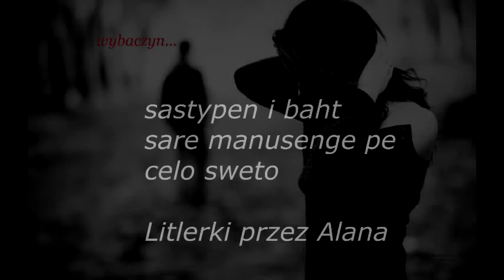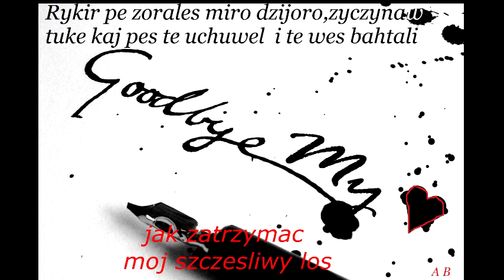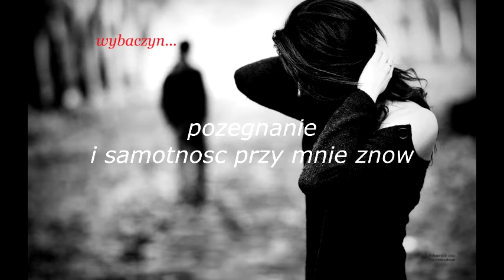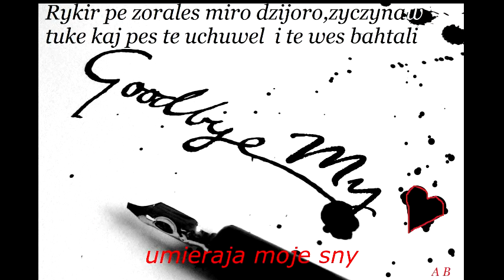Pozegnanie kobieta spiewa z textem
Romejko (Brysiu) sasende jaw sasto bahtalo :D ile wspomien przy tej piosence ojej...  koham cie bracie ! pozdrwinaw saren
za wszelkie nie do ciagniecia z gory przepraszam